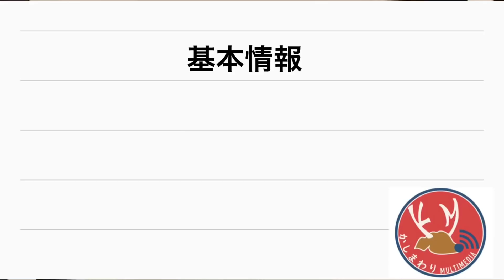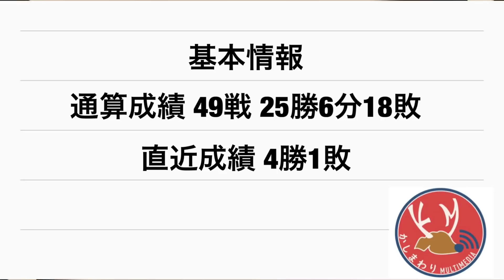2019明治安田生命J1リーグ第15節 鹿島アントラーズvsセレッソ大阪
個人もチームも芽吹きの時。
予想スタメンなどはブログで！！
※撮影日6/12

黒門さん
オープニングの音楽は

動画Special Thanks:
弟 @mtryooooosk09